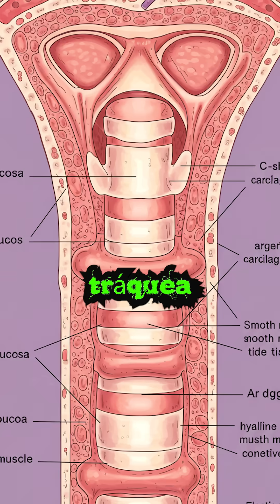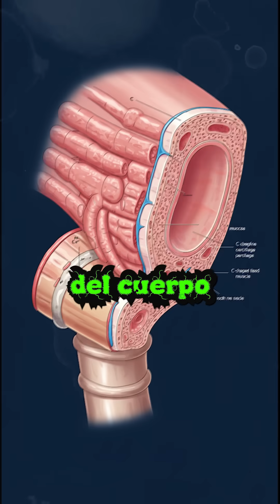SI ESTO SE OBSTRUYE, ¡MUERES EN MINUTOS! ⏳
La tráquea es el “puente aéreo” de tu cuerpo. Te permite hablar, respirar y vivir… ¡sin que te des cuenta!